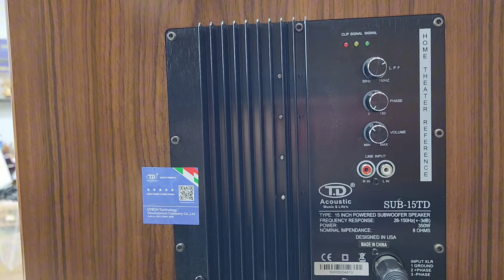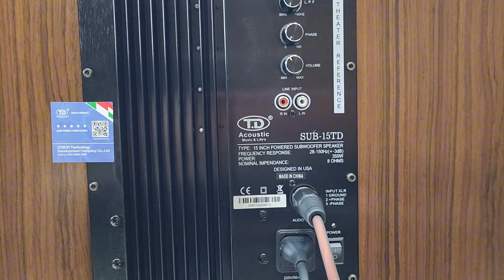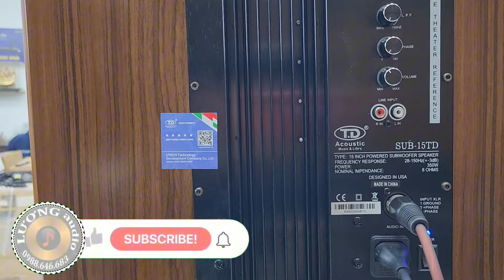Sub điện bass 40 TD Acoustic 15TD+. Hàng đẹp, giá đẹp, âm thanh hay.